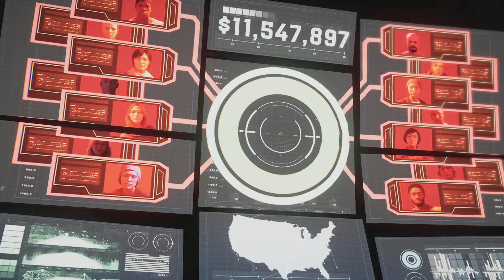MarvelAvengers Black Widow "175" (Soul Reaper) Build Gameplay!!/"Robin Hood Of The Avengers"